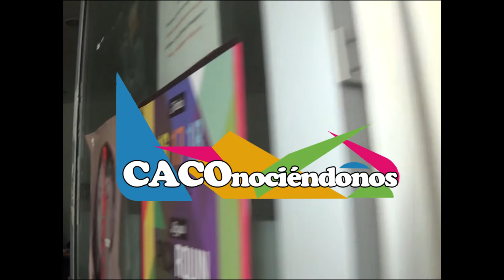Caconociendonos 1 Sofia Barahona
Primer capitulo del espacio de entrevistas político
primera invitada: Sofía Barahona candidata territorial del NAU